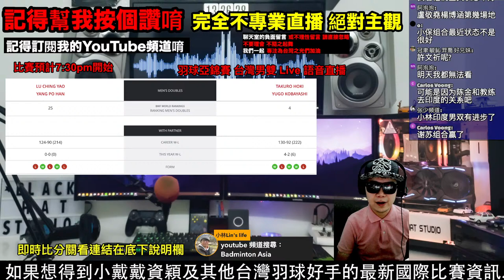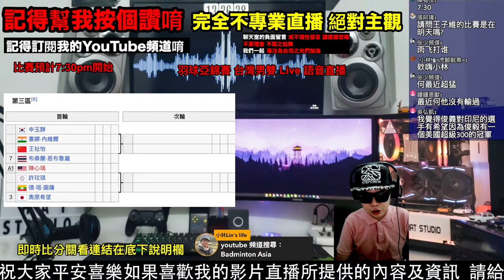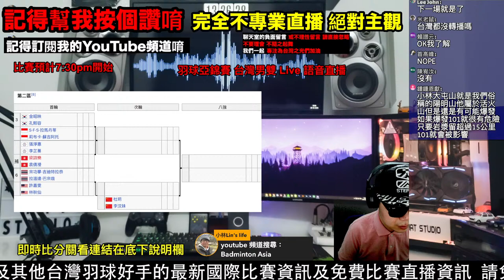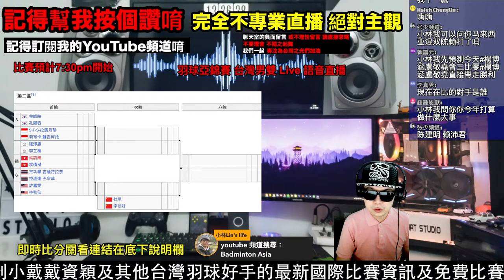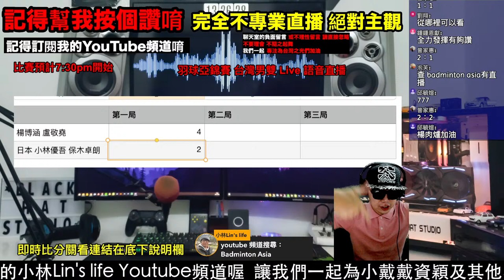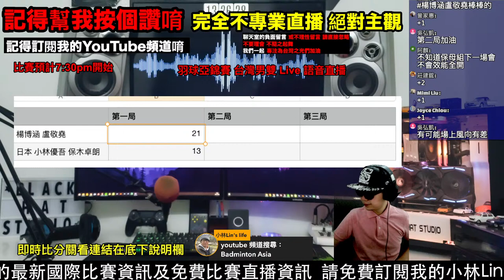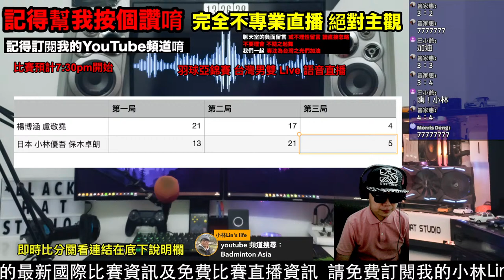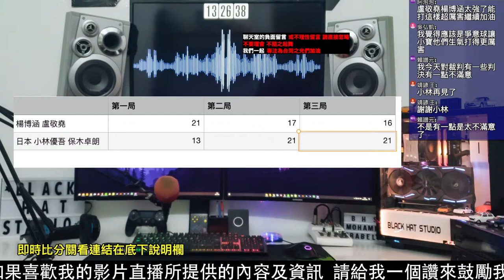羽球亞錦賽 楊博涵 盧敬堯 男雙三十二強賽 來為台灣羽球好手的羽球亞錦賽加油 語音直播 無比賽畫面 不喜勿入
嗨嗨大家 我是小林 這次的羽球亞錦賽 楊博涵與盧敬堯將代表台灣男雙來與日本男雙 大會第2種子保木卓朗／小林優吾交手 小林我也會送上這次羽球亞錦賽的賽事語音直播 一起來看看這次的賽事中 台灣羽球好手們 能否再創佳績 一起來看羽球亞錦賽 楊博涵 盧敬堯的比賽吧 一起來為台灣選手加油吧

最近新開了discord體育 生活討論群組 有興趣請加入囉

相關影片：

聖火玉尊 聖結石 小玉 放火 尊 曾經台灣Youtube界的四大天王 現在怎麼了? 有人變得超有錢? 有人改當遊戲實況主? 有人誤入歧途? 你看過他們的影片嗎?

Toyz 與周周事件 完整懶人包（持續更新中）到底誰對誰錯? 丁特竟然也深陷其中? 一次帶你看清楚!(包含丁特 史丹利 谷阿莫 鍾培生 統神等看法觀點)

反正我很閒 成員猛將爆料事件 完整懶人包 反閒 鍾佳播 樂咖 福林 真的以資本主義的高牆踢走前團員猛將嗎? 帶你一探究竟

台灣前100名人氣Youtuber訂閱排行榜 你認識幾個呢? (這群人TGOP 阿神 阿滴英文 蔡阿嘎 反骨男孩 眾量級 木曜4超玩 DE JuN 黃氏兄弟 千千進食中)【Youtuber排行榜】

其他有趣影片：
台灣前100名人氣Youtuber訂閱排行榜 你認識幾個呢? (阿神 阿滴英文 蔡阿嘎 反骨男孩 眾量級 木曜4超玩 DE JuN )【Youtuber排行榜】

2021 台灣前100名人氣Youtuber月收入排行榜 你知道幾個? 第一名年收破千萬!(阿神 阿滴英文 De JuN 黃氏兄弟 Joeman 墨鏡哥SG 這群人TGOP 木曜4超玩 老高與小茉)

2021中國大陸百大Youtuber月收入排行榜 你看過幾個？第一名竟然是他!? 年賺上千萬？

美國女生愛上台灣的7個理由 金髮外國美女大喊再也離不開台灣 想一輩子留在台灣  一起正能量 愛台灣 小林Lin’slife

謝謝你愛台灣 愛台的外國Youtuber 如何靠愛台灣 掌握財富密碼 月收入竟然多到無法想像！

5分鐘快速認識戴資穎 23個你不知道的有關小戴戴資穎的小秘密 1次告訴你